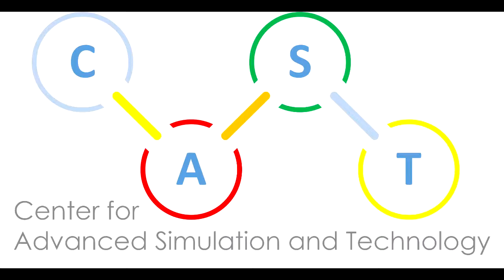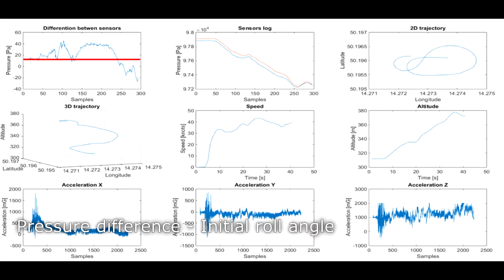Test flight - Pressure reference system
UAV test flight with Pressure reference system concept. Flight log evaluation from one flight at the end of the video. The airplane carries two altimeters, GPS, IMU, and logger (everything developed by CAST at CTU in Prague). People involved: Pavel Paces, Jan Popelka, Michal Sotola, Jaroslav Halgasik, Vit Srorch, Jan Cizek, Ondrej Trojan. Quick info about other projects